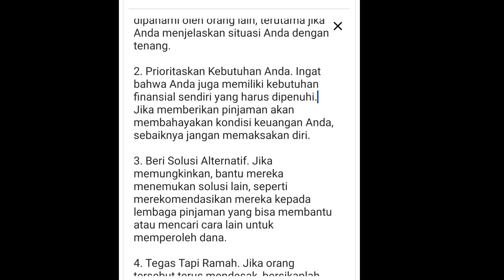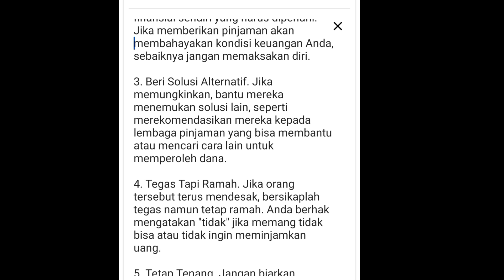Tips Ketika Anda Dikejar-Kejar Orang Mau Hutang